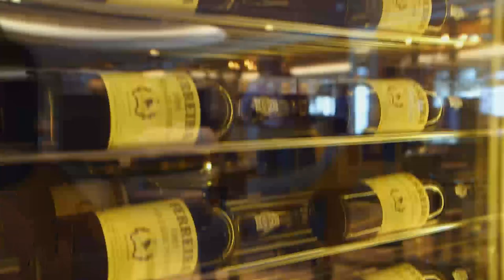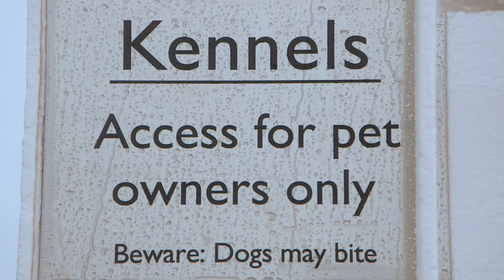A behind the scenes look at what it’s like to travel in luxury on the iconic Queen Mary 2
If you’ve ever wondered what it’s like to be treated to the finest service at sea then watch our video for a first class tour of the recently remastered Queen Mary 2

She’s hosted everyone from Beyonce to the Queen and even US presidential hopefuls Donald Trump and Hilary Clinton, and following a £90 million refit, the iconic Queen Mary 2, the world’s only ocean liner, is back on the water and set to sail more of the world’s rich and famous across the seas.
The Queen Mary 2 legendary ‘Grills’ experience is like no other on the sea, with luxurious suites, private dining areas, butler service and even dog walking for the most pampered pooches on the cruise iundustry’s only ocean going kennels.
Robert Howie’s job is to ensure passengers enjoy a first class ocean going luxury experience. Watch our video where he gives you a behind the scenes look.